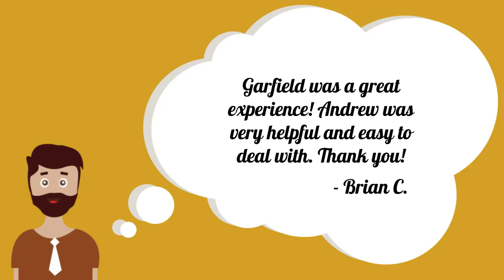Garfield Refining Reviews: Brian C.